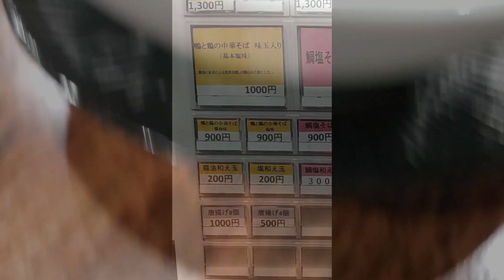三重県鈴鹿市『鴨と鶏 中華そば 大林』～鴨と鶏の中華そば 塩味～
今日は、三重県へツアーにやってきました。最後に鈴鹿の人気店『鴨と鶏 中華そば 大林』に突入しました。

　住所　三重県鈴鹿市住吉町7265-15

さすが人気店、夕方でも満席でした。

　注文は、『鴨と鶏の中華そば 塩味』にしました。900円です。

少し待って、着丼しました。

　麺は、ストレート細麺です。自家製麺なんですね。少し堅めでコシがあり、とても美味しいです。小麦の香りも良いです。

　スープは、深い味わいです。鴨と鶏の旨味なんですね。

　また、チャーシュー分厚く、トロッとろで、肉の旨味がたっぷりと詰まっています。メンマも分厚くて、シャキシャキで味が染みていて、おいしいです。

　スープ、麺、具材ともいいですね。完成度が高いです。

　鯛だしなどのラーメンもあるようなので、ぜひとも再度、訪れたいです。

　・麺　　　　ストレート細麺　　☆☆☆
　・スープ　　鴨と鶏　　　　　　☆☆
　・具材　　　チャーシュー他　　☆☆☆